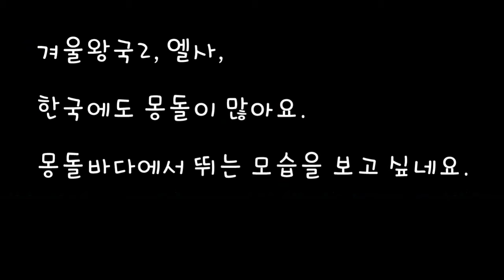겨울왕국,엘사, 몽돌왕국 몽돌브라더스,Frozen 2, 2019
겨울왕국에서 몽돌을, 엘사가 몽돌을 밟고 뛰는 모습, 몽돌브라더스가 엘사를 만나는  날이었습니다. 몽돌브라더스 엘사 사랑합니다. 엘사 소 뷰피풀.